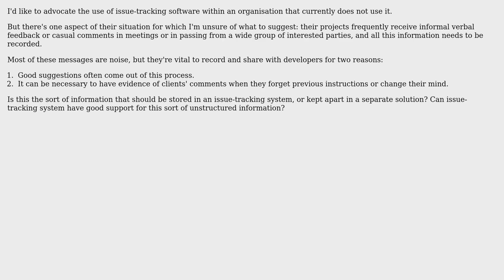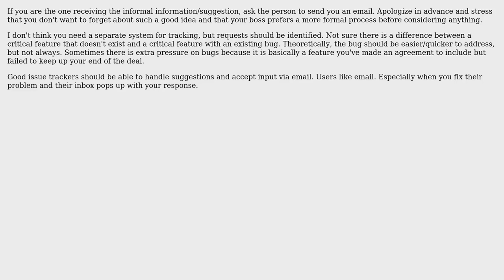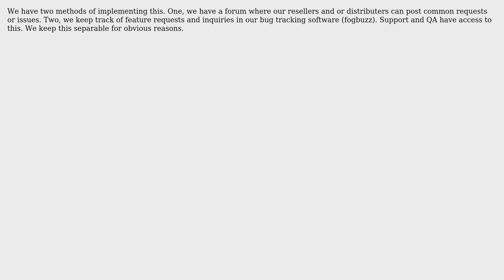Recording unstructured suggestions and feedback in an issue tracker? (4 Solutions!!)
Recording unstructured suggestions and feedback in an issue tracker?

With thanks & praise to God, and with thanks to the many people who have made this project possible! | Content (except music & images) licensed under CC BY-SA | Music | Images & others | With thanks to user Pemdas user JeffO user Ian Mackinnon user gnat user gbjbaanb and the Stack Exchange Network Trademarks are property of their respective owners. You are responsible for your own actions.